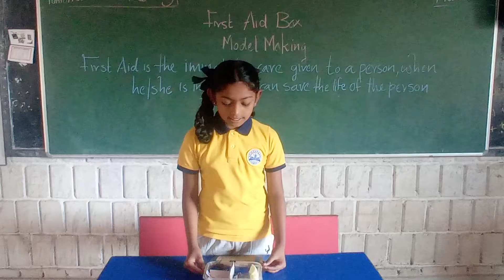First Aid Box Model Making by Deepika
class 4, 2022, Anupama